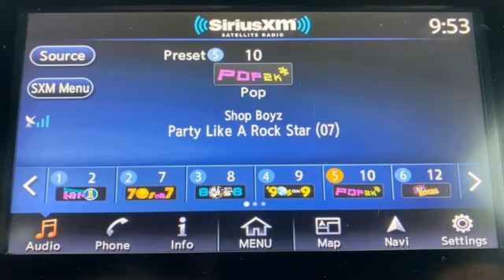Used 2018 Nissan Leaf Rochester MN Winona, MN DMA1214 - SOLD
Year: 2018
Make: Nissan
Model: Leaf
Trim: SV
Engine: Electric ZEV 147hp
Transmission: Single Speed Reducer
Color: Black
Interior: Black
Mileage: 53833
Stock #: DMA1214
VIN: 1N4AZ1CPXJC303897
Recent Arrival! Leaf SV Super Black CARFAX One-Owner. Clean CARFAX. Touchscreen Controls, Backup Camera, Keyless Access with Push Button Start, Apple CarPlay, Android Auto, Voice Recognition, Portable Audio Connection, Sirius Radio, Smart Key, Non Smoker, No Pets, 4-Wheel Disc Brakes, ABS brakes, Automatic temperature control, Electronic Stability Control, Front fog lights, Navigation System, Rear window defroster, Steering wheel mounted audio controls, Traction control. Free CARFAX Vehicle History Report, please call and request! 125/100 City/Highway MPGbrbrbrAwards:br * 2018 KBB.com 5-Year Cost to Own AwardsbrbrWe look forward to earning your business. Rochester Mazda 2955 48th St NW, Rochester, MN 55901. Part of the Rochester Motor Cars Family.

-Customer Enthusiasm
-Employee Satisfaction
-Financial Performance
-Market Effectiveness-
-Ongoing Improvement

Address:
2955 48th Street Northwest Rochester